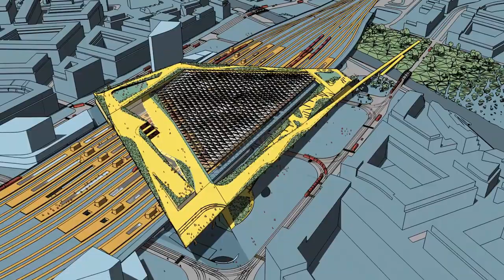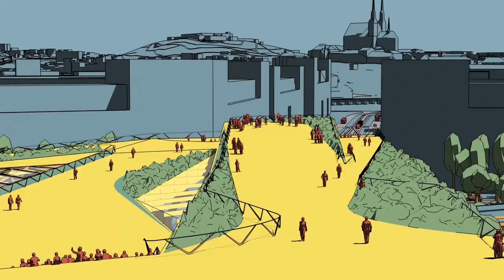BRNO MAIN STATION | Architecture Animated by ZOA Studio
Snøhetta's Proposal for the Largest Architectural Competition of the Czech Republic

IN COOPERATION WITH SNØHETTA
ARCHITECTURE ANIMATED BY ZOA STUDIO
CREATED BY RÓBERT ANDRÉKÓ, BALÁZS BALOGH, BENCE FALUSSY, MATTEO PICCINI & FABIO TAVOLA

WHO WE ARE: ZOA is a leading architectural visualization studio in Hungary providing animations and photorealistic renderings for architects and real estate developers worldwide.